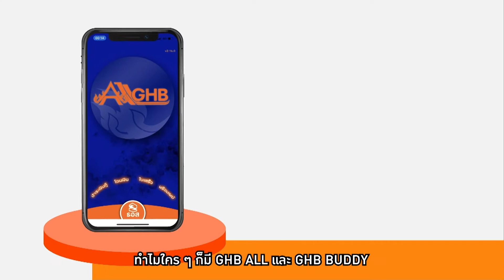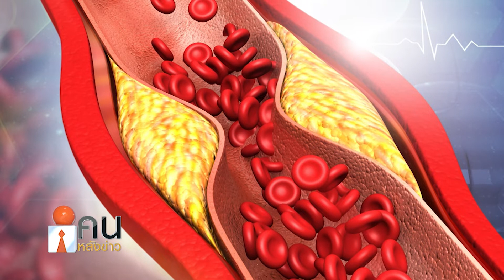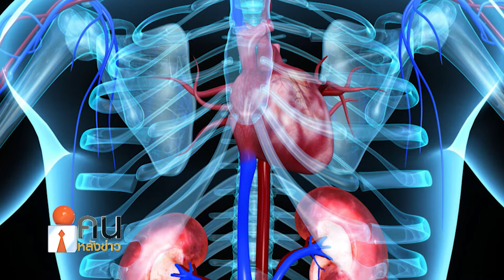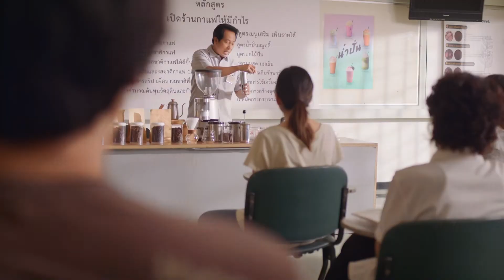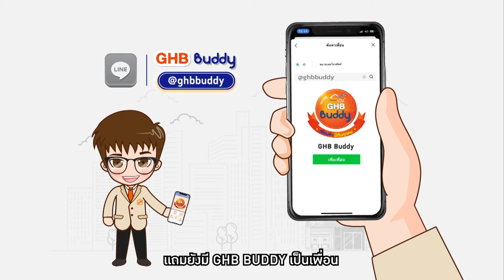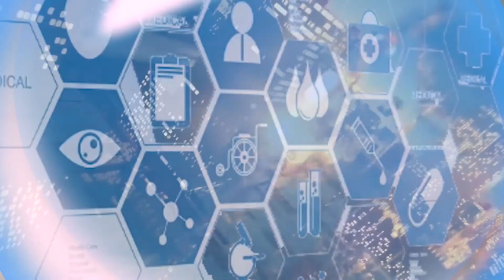คนหลังข่าว 240565